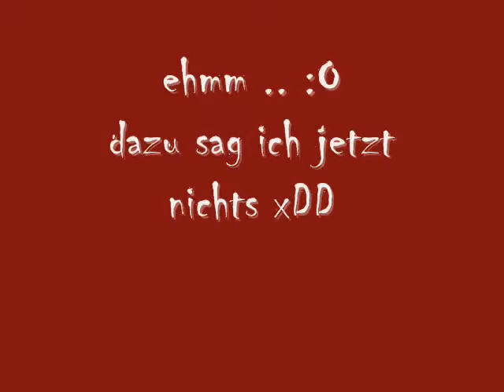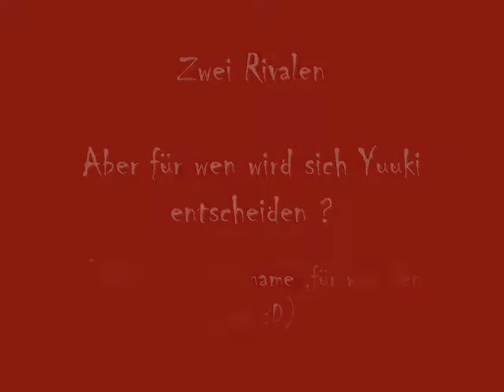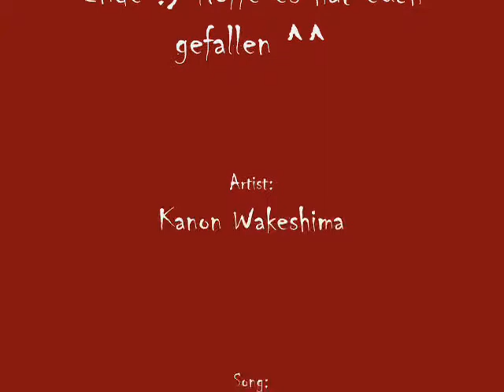Vampire Knight - Funny vid :)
Artist: Kanon Wakeshima / Song: Still doll
Pls rate :D